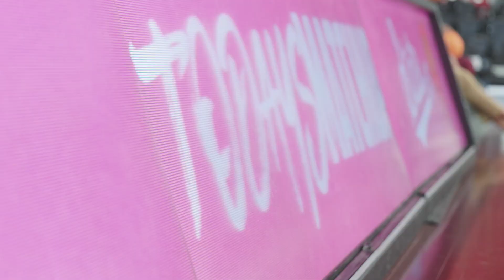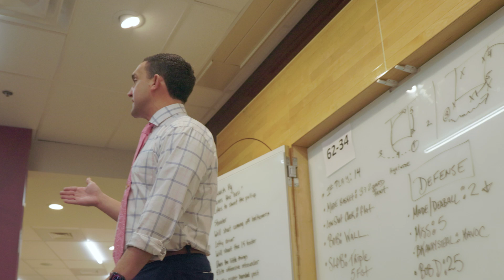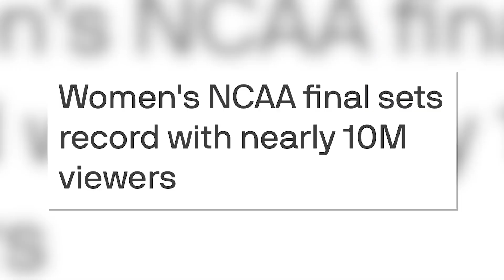One • Bigger Than Basketball (S.1 E.12) | HailState+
In episode 12 of "One," the focus shifts beyond the court, exploring the impactful endeavors of this Mississippi State Women's Basketball team. Join the girls as they open up about using their influence to support causes like breast cancer awareness, and experience the purpose behind the "Think Pink" game against Georgia. The episode culminates in a heartfelt celebration of National Women's and Girls in Sports Day, offering insights from players on the profound meaning this day holds for them.